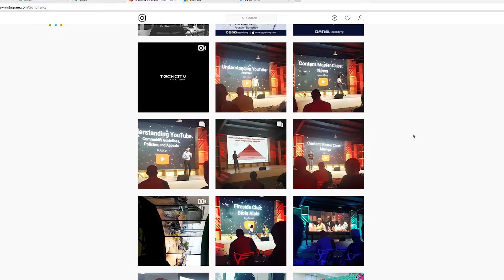TECHCITY DISQUS In My Feelings Challenge Pt 1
The team discussed social media trends like Drake's In my Feelings challenge, Google Nigeria's efforts at helping the Nigerian business through the use of Google products and the use of technology in the FIFA 2018 World Cup.